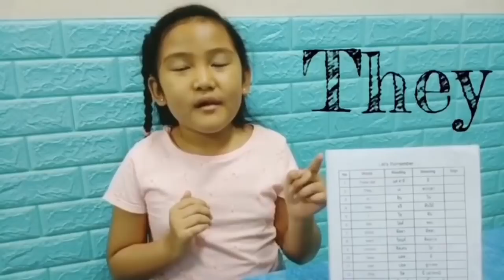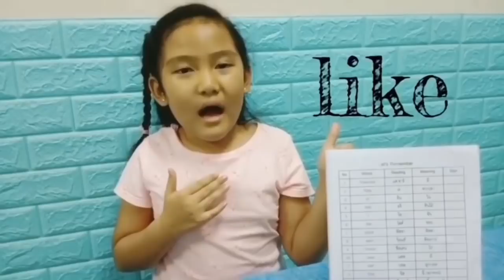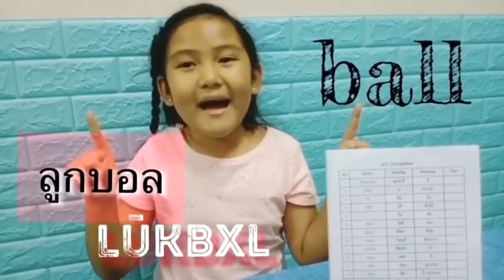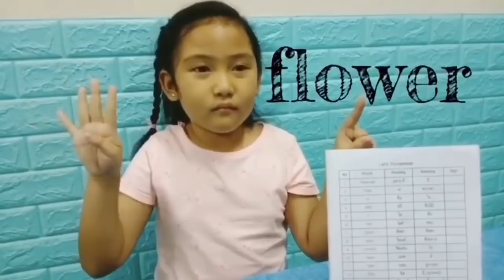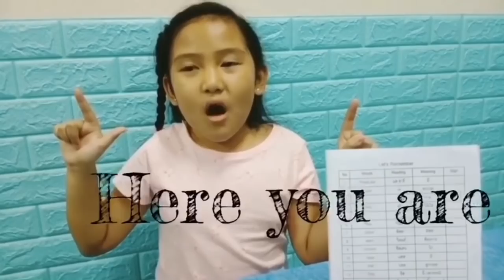Listen and Learn Simple Thai Vocabularies